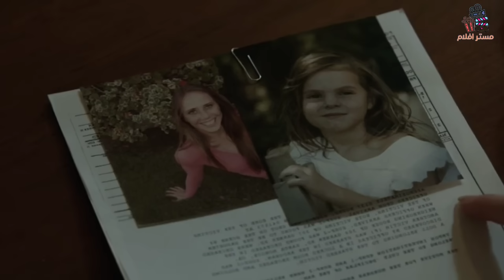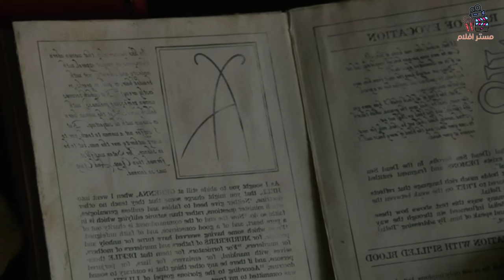قصة حقيقية - لعابة تسكنها روح شريرة تسيطر ع عقول البشر وتقتلهم بطريقة مرعبة | annablle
فلم  annablle كامل ومترجم عراقي
في هذا الفيديو هو ملخص لفلم
حساباتي الوحيدة 😍👇

movie review
مراجعة فيلم
أفلام
فيلم
مسلسل
مراجعه
قصص
ملخص مسلسل the last man on earth
فيلم رعب
أفلام رعب
أفلام الزومبي
الخلاصة
نهاية العالم
افلام اكشن
افلام 2021
افلام العيد
افلام خيال علمي
ملخص فيلم
تلخيص فيلم
قصة
افلام الفضاء
افلام
افلام الزومبي
فيلم نهاية العالم
دمار الارض